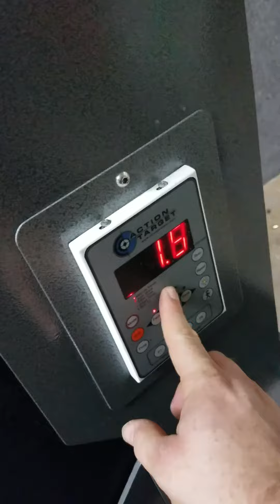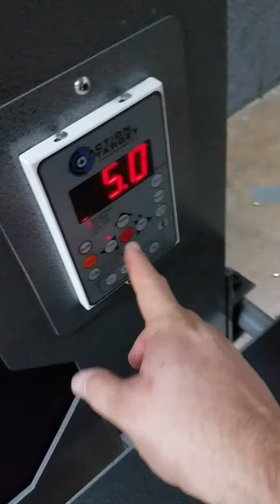Walther CCP 9mm at the range.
Shaky af by the end of it. Lol.